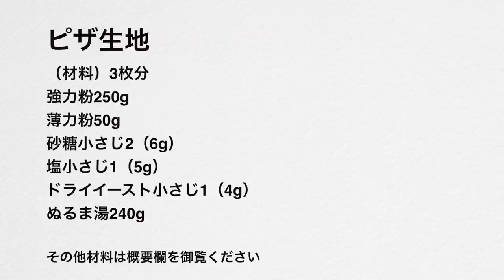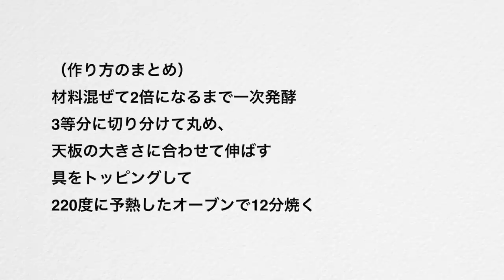🔰（こねない生地で作る）本当に美味しい！2種類のピザの作り方（Subtitle)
今日はふんわり柔らかいピザ生地で２種類のピザをご紹介します。
定番のマルゲリータと、フルーツをたっぷりのせた甘いピザです。
二次発酵がないので短時間で作れます。
簡単に作れるのに、テーブルが華やかになって、みんなの喜ぶ顔が目に浮びますね。
お好きな具をのせて楽しんでください。

ピザ生地
（材料）3枚分
強力粉250g
薄力粉50g
砂糖小さじ2（6g）

＊マルゲリータピザ材料

ミニトマト8〜10個
モツアレラチーズ100g
ルッコラ（又はバジル）

トマトピューレ（トマト水煮）50g
コショウ少々
バーブソルト少々

＊フルーツピザ材料

バナナ1本
イチゴ8〜10個
オレンジ1/2個
クリームチーズ50g
はちみつ適量

220℃の予熱で12分焼く

材料混ぜて2倍になるまで一次発酵
3等分に切り分けて丸め、天板の大きさに合わせて伸ばす
具をトッピングして
220度に予熱したオーブンで12分焼く

Pizza dough
(Ingredients) 3 divisions
250 g bread flour
50 g cake flour
(300 g all-purpose flour instead)
2 teaspoon sugar (6 g)
1 teaspoon salt (5 g)
1 teaspoon instant yeast (4 g)
240 g  warm water

* Margherita pizza ingredients

8-10 cherry tomatoes
100g mozzarella cheese
Arugula (or basil)

(Tomato sauce)
1 tablespoon of olive oil
50g tomato puree (boiled tomato)
1/2 teaspoon grated garlic
1/4 teaspoon salt
Pepper a little
Barb salt a little

* Fruit pizza ingredients

1 banana
8-10 strawberries
1/2 orange
50g cream cheese
Appropriate amount of honey

Bake 12 minutes in preheated 220 ℃ (~425F)